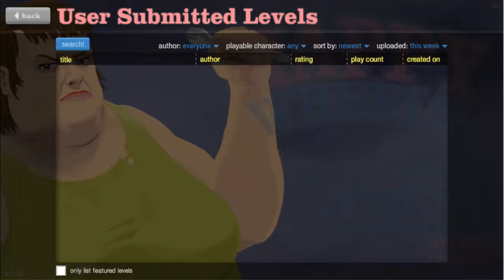Let´s Zock - Happy Wheels "MultiPlayer - Part [1] - Der Beef Teil [1/?]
• HAPPY WHEELS •
Von Jim Bonacci [2012].

• LET'S ZOCK HAPPY WHEELS •
Kommentiertes Gameplay von DerFrankeZockt [2012]